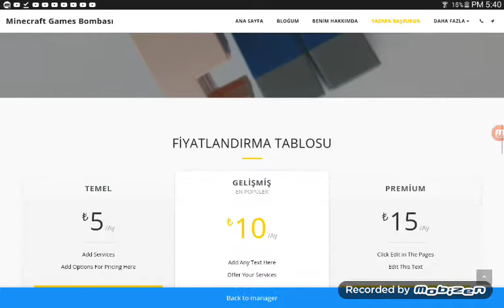Yeni Web Sitem Hayırlı Olsun